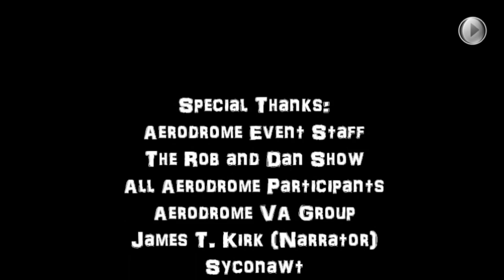Aerodrome: Skies of Retribution - Episode 1: Carrion For Ravens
Scores after Week 1: Northern Pact - 786, Black Channel Coalition: 1000

Highlights and story from the first week of the second Season of Aerodrome!

Narrated by James T Kirk
Edited by Gilder Unfettered